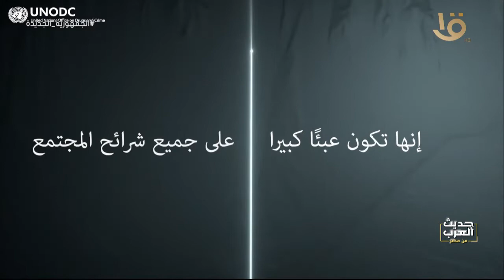حديث العرب من مصر| الجريمة المنظمة هي تهديد لسلامتنا وأمننا وتنميتنا